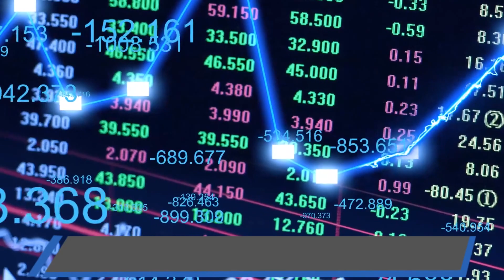国家再次重拳出击！蛀虫们一个别想逃，该和他们算算总账了